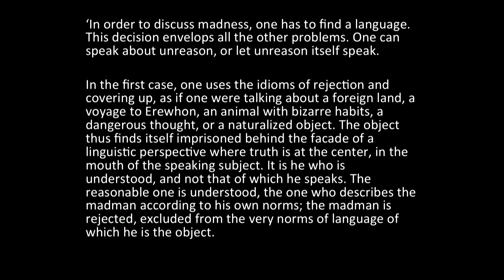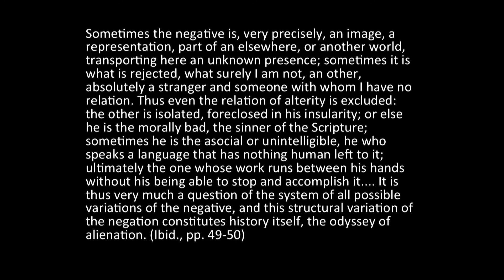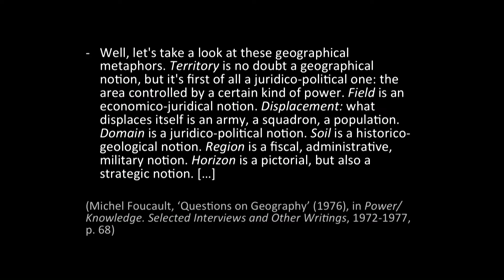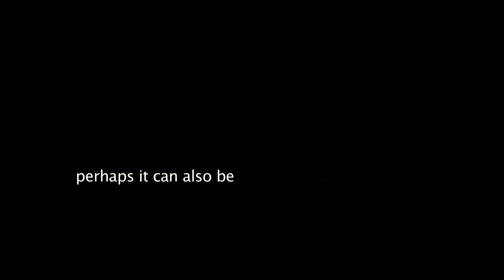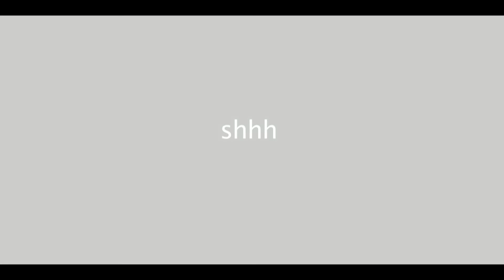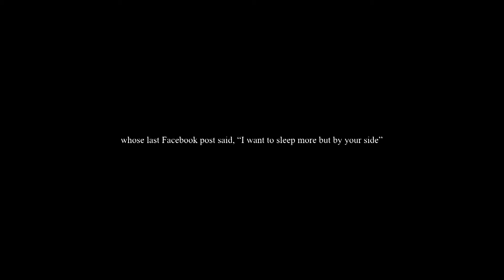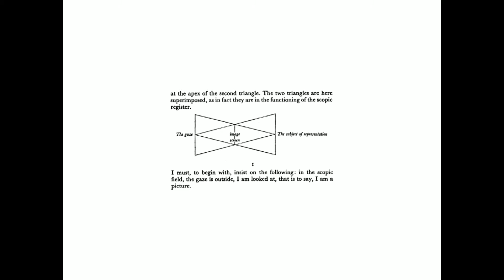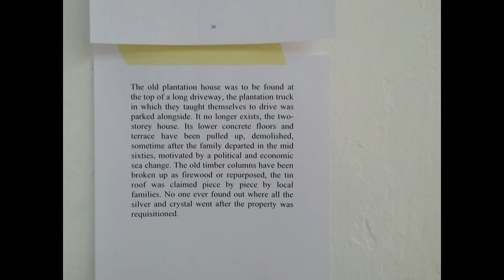Words and Voices - Organised by the History & Critical Thinking MA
11th May 2018
Symposium

The problem of writing: writers, as Proust says, invent a new language within language, a foreign language, as it were. They bring to light new grammatical or syntactic powers. They force language outside its customary furrows, they make it delirious [délirer]. (Gilles Deleuze)

If the act of writing by ceaselessly shattering common usage and perceptions of language brings to light ‘a new language’ and the yet ‘un-thought’, so does the practice of reading. We propose an afternoon of reading to trigger and stage encounters within and across a variety of voices in architecture, art, literature and philosophy. A series of readings and conversations will revive a practice where the voice becomes continuous with what it reads, and, at the same time, confronts it, producing a space of exchange and knowledge to be shared.

Shumon Basar is a writer, thinker and cultural critic. He is co-author of The Age of Earthquakes: A Guide to the Extreme Present with Douglas Coupland and Hans Ulrich Obrist. His edited books include Translated By, Did Someone Say Participate?, Cities from Zero, The World of Madelon Vriesendorp and Hans Ulrich Obrist Interviews Volume 2. He is Commissioner of the Global Art Forum in Dubai, Editor-at-Large of Tank magazine and Contributing Editor at Bidoun magazine, Director of the Format program at the AA School, a member of Fondazione Prada’s “Thought Council” and Art Jameel’s Curatorial Council.

Smadar Dreyfus was born in Tel Aviv and has been based in London since 1990. Examining a socio-political context and how it reverberates in everyday life, Dreyfus' practice investigates the role of the voice in the constitution of contested public spaces, its function as a mediator between the individual and the collective. Re-listening to the place she comes from, she uses real-life recordings gathered over long periods of research, restaged as 3D sonic environments of translated, disembodied voices inside architectural enclosures, designed to implicate viewers in a scene. Dreyfus’s selected solo exhibitions include: Haus der Kulturen der Welt, Berlin 2014, Magasin III, Stockholm 2009, Extra City, Antwerpen 2008, IKON Birmingham 2005 and Victoria Miro, London 2006. Selected group exhibitions include the 2011 Folkestone Triennial, S.M.A.K. Gent 2010, Mediations Biennial, Poznan 2010, ArTLV Biennale, Tel Aviv 2009, MUSAC Leon, Spain 2006, and the 9th Istanbul Biennial, 2005.  Upcoming: ‘Turbulence', Caixa Forum, Barcelona. The 2018 Busan Biennale, South-Korea.

Dr Hélène Frichot is Professor of Critical Studies and Gender Theory in Architecture in the School of Architecture, KTH Stockholm. She is the director of Critical Studies in Architecture, well known for its critical feminist approach to the practices and theories of architecture. Her research is further located in the transdisciplinary field between architecture and philosophy. In 2017 she was the recipient of a Riksbankens Jubileumsfond sabbatical grant, one outcome of which is a forthcoming book with Bloomsbury called Creative Ecologies (2018). She is a co-editor of Architecture and Feminisms: Ecologies, Economies, Technologies (Routledge 2017); Deleuze and the City (EUP 2016); and Deleuze and Architecture (EUP 2013) and the author of How to Make Yourself a Feminist Design Power Tool (AADR 2016).

Yve Lomax is a visual artist and writer. Her major publications include: Figure, calling (2017), Pure Means: Writing, Photographs and an Insurrection of Being ( 2013), Passionate Being: Language, Singularity and Perseverance ( 2010) and Writing the Image: An Adventure with Art and Theory (2000). She is also a commissioning editor for Copy Press and director of its Reader’s Union. (copypress.co.uk/index/readers-union/)

Lucie Mercier is a postdoctoral researcher in philosophy at the Centre for Research in Modern European Philosophy (CRMEP), Kingston University, London. Her current research tackles the 'geopolitics of philosophy', looking at the field of tension between philosophy, race and postcoloniality. She is specialised in the philosophy of translation, postcolonial theory, 1960s French structuralism and epistemology, and German critical theory. She has published in Theory, Culture and Society, the Palgrave Encyclopaedia of Imperialism and Anti-Imperialism, and she is an editor of Radical Philosophy.